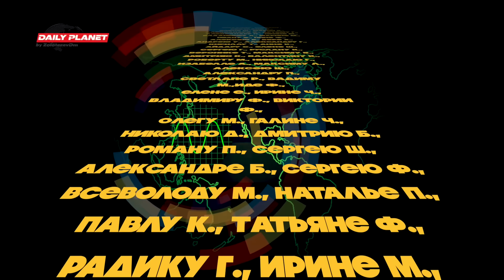Украины больше нет • Полковник Макгрегор